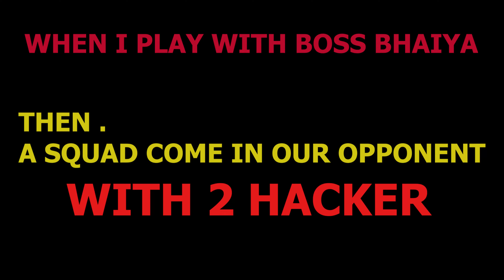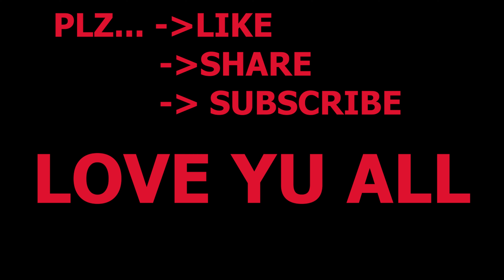2 HACKER VS LORD😈para SAMSUNG,A3,A5,A6,A7,J2,J5,J7,S5,S6,S7,S9,A10,A20,A30,A70,A50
CONFIGURATION PERFECTA para SAMSUNG A3,A5,A6,A7,J2,J5,J7,S5,S6,S7,S9,A10,A20,A30,A50,A70 /// FREEFIR

STREAMERS🇮🇳
Garena Free Fire Top Country
1.Garena Free Fire Indonesia Live
2.Garena Free Fire Brazil Live
3.Garena Free Fire Brasil Live
4.Garena Free Fire India Live
5.Garena Free Fire Singapore Live
6.Garena Free Fire Thailand Live